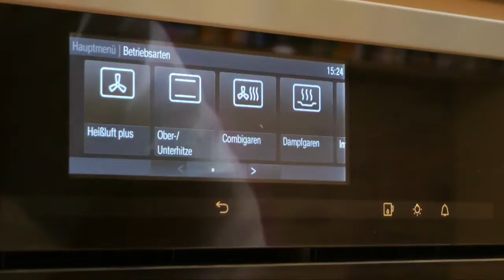Plätzchen backen mit Cheffe Teil 2 Vanillekipferl